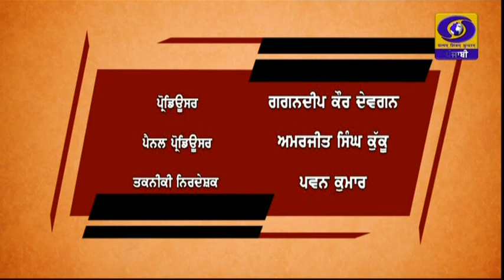ਹੁਨਰ ਵਿਕਾਸ ਵਿੱਚ ਅਪ੍ਰੈਟਿਸਸ਼ਿਪ ਮੇਲਿਆਂ ਦਾ ਯੋਗਦਾਨ - ਇੱਕ ਚਰਚਾ || DECEMBER 13, 2022